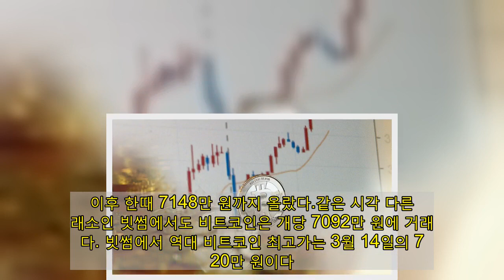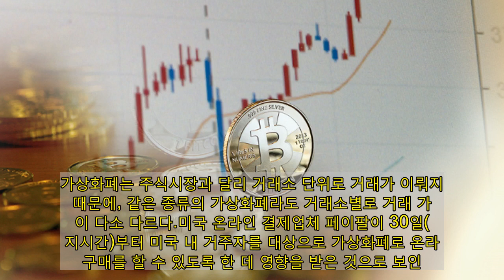비트코인, 국내 최고가 경신 7150만 원 육박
31일 오전 국내 거래소에서 가상화폐 비트코인이 역대 최고가 기록을 다시 썼다.가상화폐 거래소 업비트에 따르면 이날 오전 11시 29분 현재 1비트코인은 7147만 7천 원이다.   업비트에서 비트코인은 이날 오전 9시 35분 7천100만 원을 찍었고, 곧이어 오전 11시 26분에 이달 14일 기록한 종전 최고가(7145만 원)를 기록했다. 이후 한때 7148만 원까지 올랐다.같은 시각 다른 거래소인 빗썸에서도 비트코인은 개당 7092만 원에 거래됐다. 빗썸에서 역대 비트코인 최고가는 3월 14일의 7120만 원이다.가상화폐는 주식시장과 달리 거래소 단위로 거래가 이뤄지기 때문에, 같은 종류의 가상화폐라도 거래소별로 거래 가격이 다소 다르다.미국 온라인 결제업체 페이팔이 30일(현지시간)부터 미국 내 거주자를 대상으로 가상화폐로 온라인 구매를 할 수 있도록 한 데 영향을 받은 것으로 보인다.국내 거래소 업계 관계자는 "전날 미국 카드업체 비자가 결제 수단으로 스테이블 코인(기존 화폐 등에 가치를 고정해 가격 변동성을 낮춘 가상화폐)을 시범 허용한다는 소식에 이어 페이팔까지 가상화폐로 결제할 수 있게 한 것이 상승에 영향을 미친 것으로 본다"고 말했다.